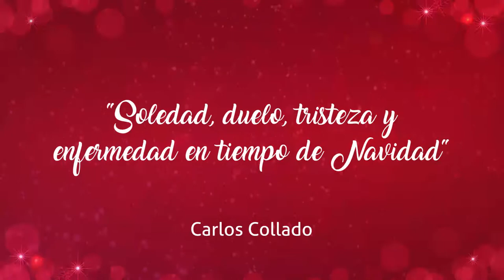Especial de Navidad - Preparando el Camino del Señor. 2/3